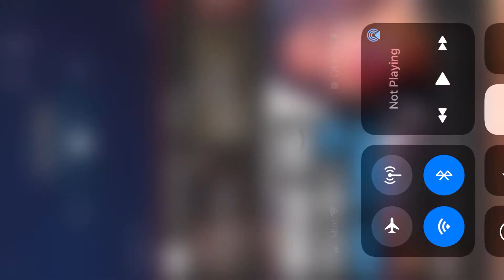Box Fights W Rockout_db